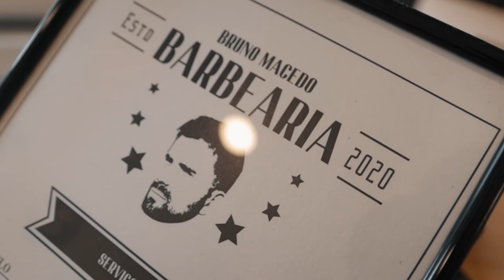Barbershop | Commercial Video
Barbershop Commercial by Ricardo Silva
Shot on Canon M50

Bruno Macedo Barbershop
Located in Barqueiros, Portugal

Song: Cemetery Men - Set These Hills On Fire (Alt Version)